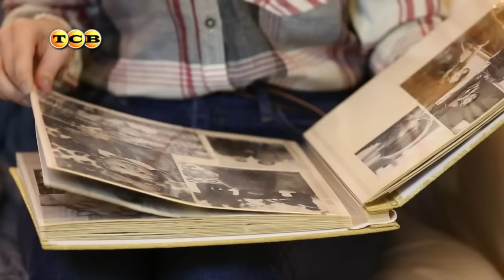Как фотографировать младенца. Мамина школа. ТСВ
Можно выполнить фотосессию грудничка в привычных пастельных тонах. Для таких съемок подбирается одежда ненавязчивых тонов. Пусть родители подберут несколько симпатичных неярких костюмчиков для крохи. Желательно, чтобы они были однотонными. Можно выбрать и наряд в нежный горошек, полоску или с какими-либо узорами. Чем меньше украшений будет на одежде, тем больше акцентов можно сделать на самом ребенке, его маленьких ручках и ножках, забавном личике. Также понадобятся несколько шапочек, ленты, уютный мягкий плед или одеяло. Еще больше подробностей в видео сюжете.